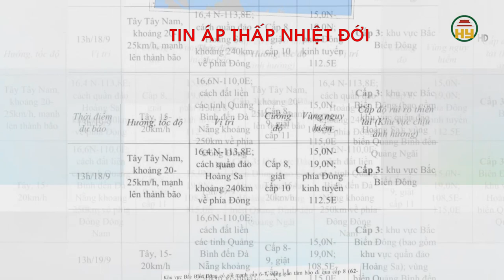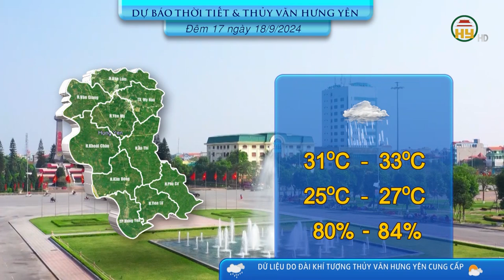TIN ÁP THẤP NHIỆT ĐỚI TRÊN BIỂN ĐÔNG